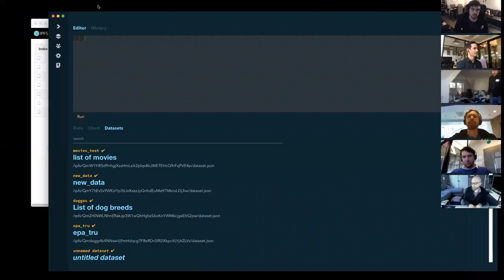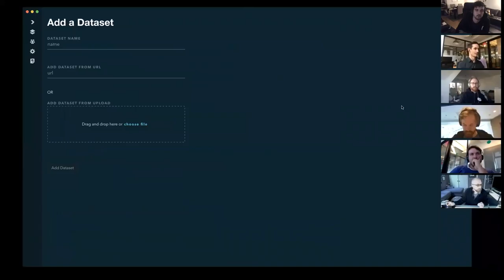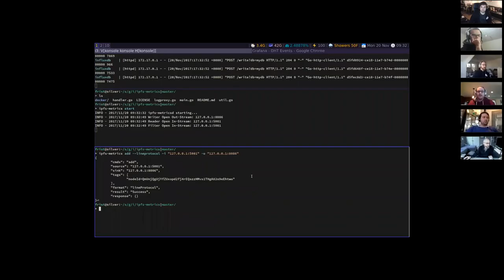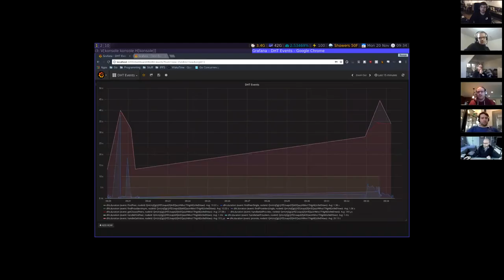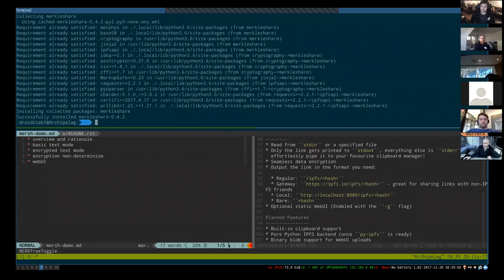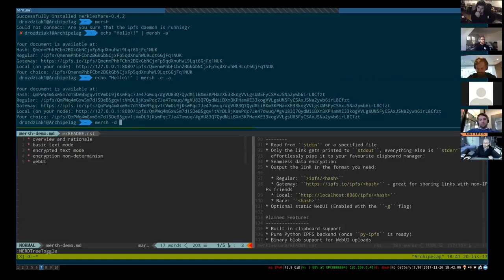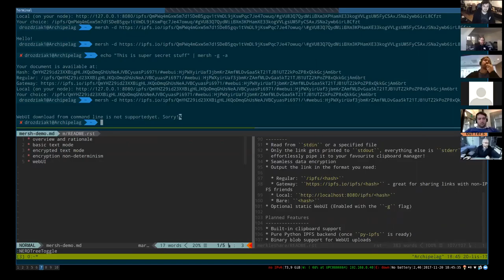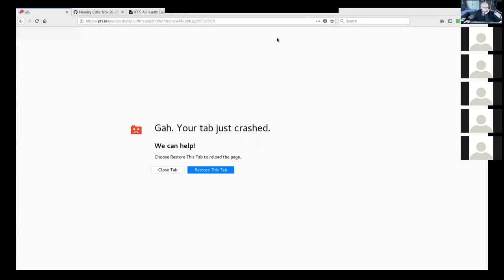IPFS All Hands 🙌🏽📞 Nov 20, 2017